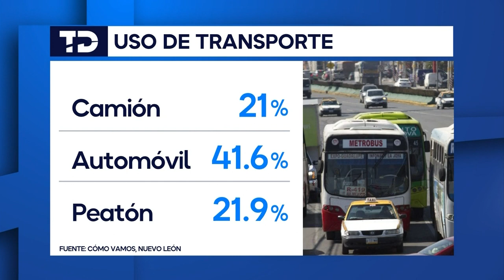Crisis del transporte público sigue en NL pese a promesa de reestructura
Mientras el Gobierno de Nuevo León se apoya en estudios para decir que cada vez son menos las personas que usan el transporte público, la realidad en las calles es totalmente diferente.

Basta con acudir a algunas paradas oficiales de ruta de camiones para encontrar a cientos de personas que esperan entre una y dos horas para ser trasladados a su trabajo, escuela y viviendas.

Programación
Lunes a viernes:
Telediario Matutino de 05:00- 10:00
Telediario Mediodía de 12:00-15:00
Telediario Nocturno de 19:00- 21:00